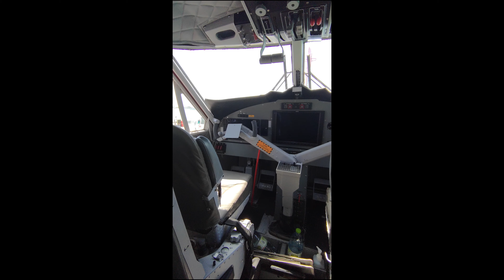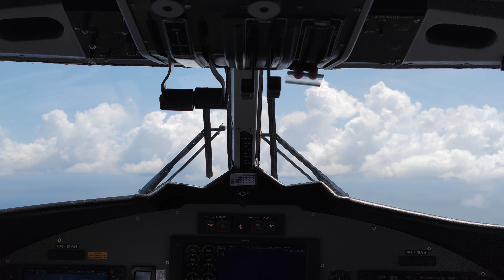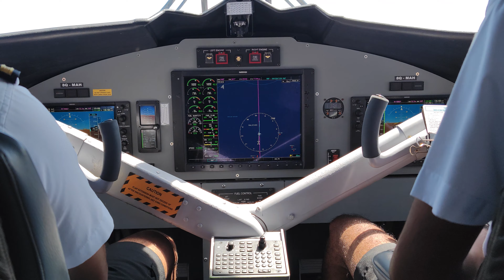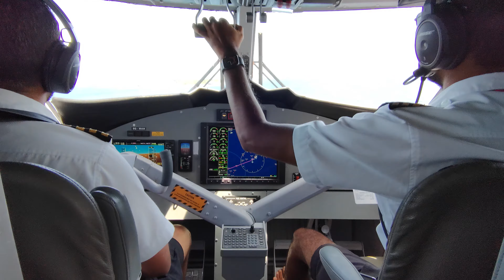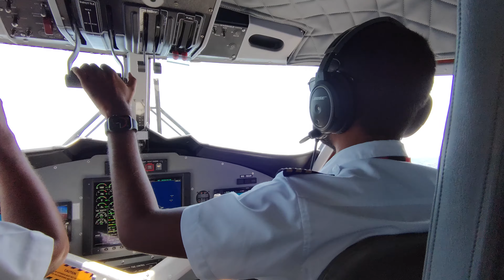Перелет в рай Мальдивы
Adaaran select meedhupparu